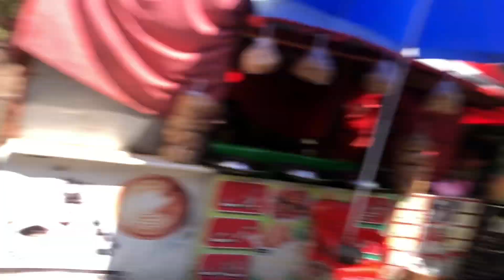Muree may bohat garmi ☀️🔥😳views bohat osm thy. 🥰Micki bhai vlogs